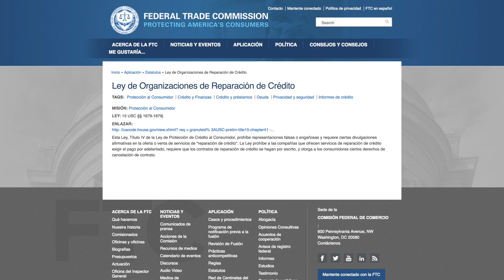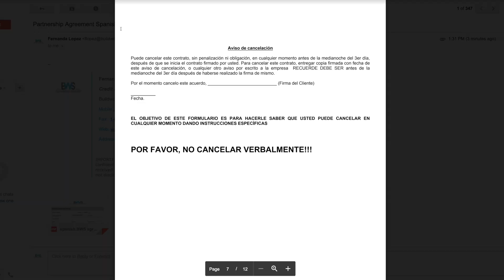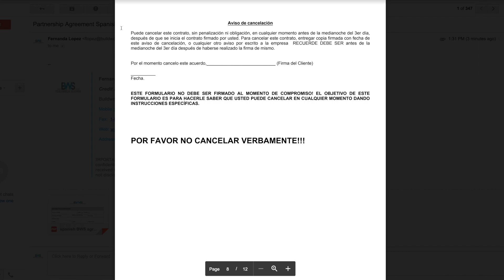Organizaciones de Reparacion de Credito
This video is about Organizaciones de Reparacion de Credito
Buildworth Strategies se fundó con el conocimiento de que los consumidores necesitaban ayuda para navegar los informes crediticios y los derechos del consumidor de una manera justa, efectiva y ética. Uno de cada cinco estadounidenses tiene un error en su crédito que puede hacer que se les niegue los préstamos hipotecarios, las oportunidades de trabajo, los préstamos para automóviles e incluso los préstamos comerciales. Esta es la razón por la cual BWS ha creado un proceso de tres fases que ayudará a disputar todos sus artículos negativos o cuentas que reflejen en su informe de crédito. Además de eliminar la información negativa, lo ayudaremos a establecer y restablecer nuevas líneas de crédito y asegúrese de conocer la fórmula del crédito. Hay muchos factores que determinan un puntaje de crédito excelente y BWS entiende esto, por lo que hemos desarrollado un sistema que puede ser utilizado por muchos consumidores.

Llámenos para su evaluación de crédito GRATUITA

Google reviews: Buildworth Strategies

If you're not monitoring your credit here is why you should.